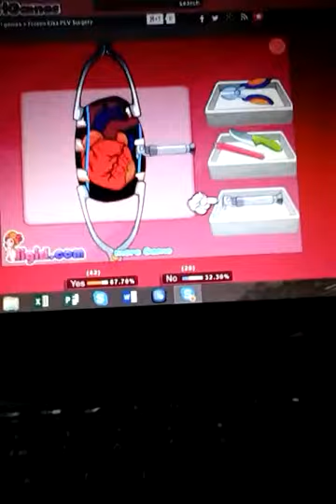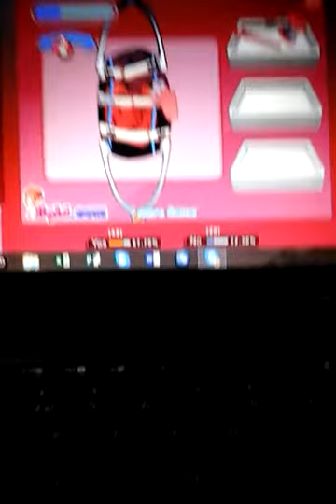OMG check this out